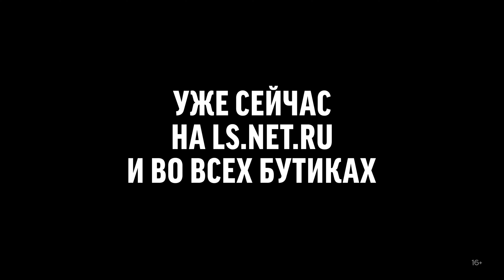Новая коллекция Gucci // Женский образ casual // Фирменный бутик в Лакшери Store // Тренды 2020